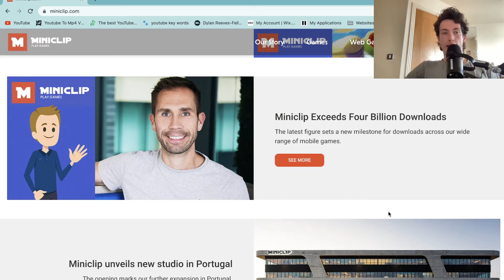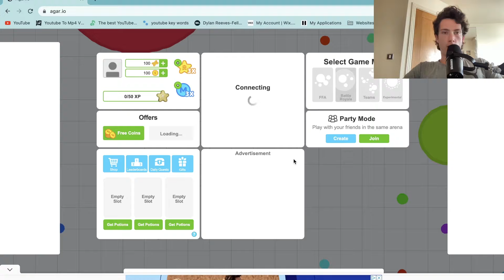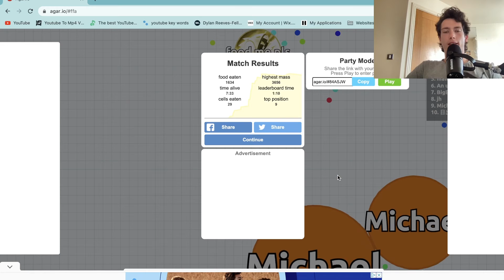Going on miniclip for the first time in 10 years and playing Agario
INVESTING/MAKING MONEY:
⮕💷 ✈️ And for those who are similar to me & like Making Money quickly, for free, take a look at these referral bonuses! You can earn up to £250 by signing up using my links! There's also a video explaining everything on the Link!
⮕💎💰Simply Sign up and Take Surveys right now to start earning money In The UK using “Oh My Dosh”